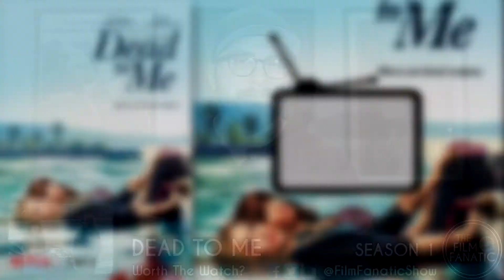REVIEW: Dead to Me Season 1 - Worth The Watch?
The Film Fanatic Review of Dead to Me Season 1.

Synopsis: A series about a powerful friendship that blossoms between a tightly wound widow and a free spirit with a shocking secret.

[0:14] REVIEW
[0:52] WORTH THE WATCH?

The show is created by Liz Feldman. The first season of this Netflix series consists of 10 half-hour episodes.

The first season’s main cast includes Christina Applegate, Linda Cardellini, James Marsden, Max Jenkins, Sam McCarthy and Luke Roessler. The recurring cast includes Suzy Nakamura, Diana Maria-Riva, Edward Asner, Keong Sim, Brandon Scott and Valerie Mahaffey.

Worth the Watch is a series dedicated to recapping and reviewing TV series, giving the final thumbs up or thumbs down on whether or not the season should become part of your binge schedule.

The Film Fanatic is Nerd News, Movie Reviews, Recommendations, Lists and Opinions from Dylan Phillips.